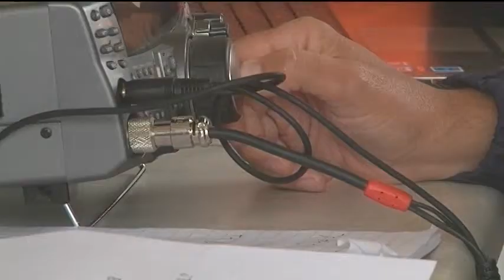field day 6 23 13 show tape